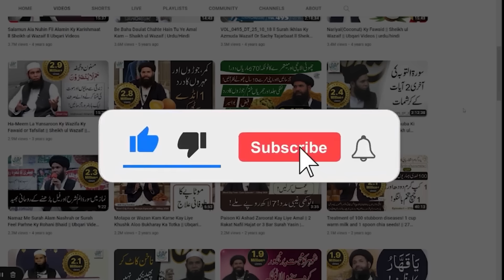Hifazat, Kafayat, Barkat Aur Dolat Ka Raaz | Sheikh Ul wazaif